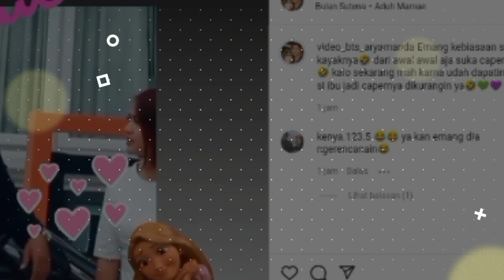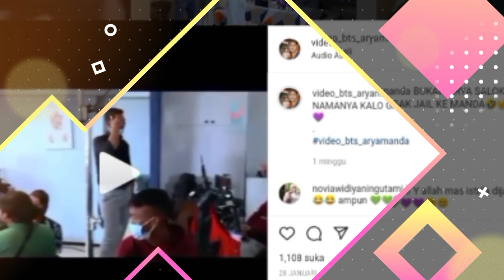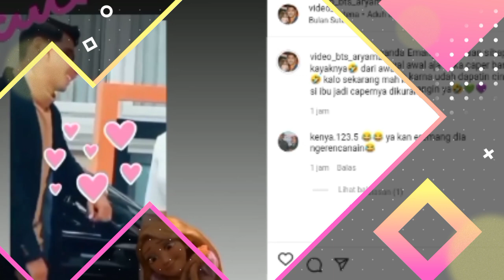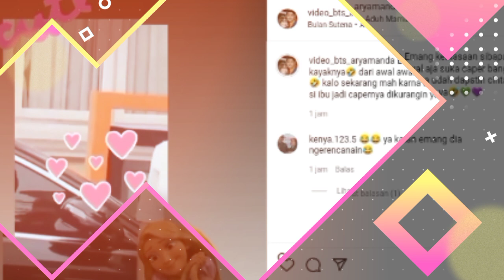Kembali heboh.!! Amanda Sampe Salting Saat Arya Suruh Amanda Cium Pipinya Itu, Begini Reaksi Amanda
__SEKIAN & TERIMAKASIH___